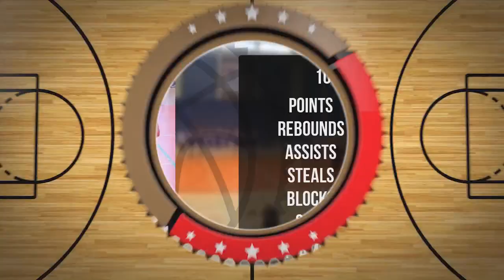Jakub Wojnicki Player Mixtape DC108 Piła 2024